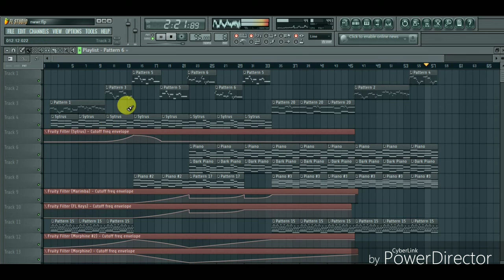Maine socha ke chura loon song by Arijit Singh and Shreya Ghoshal remix in fl studio